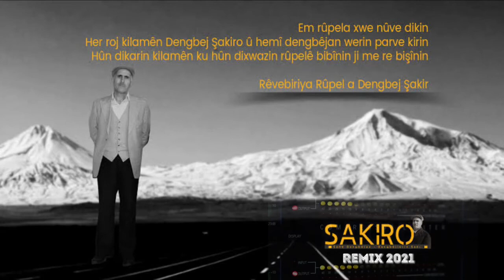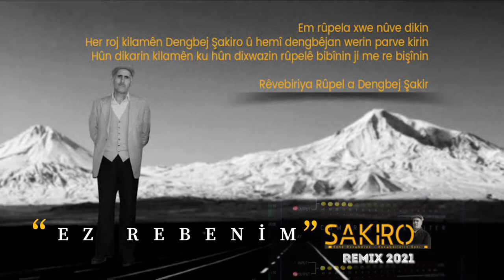Şakiro Ez Rebenim Efsane Remix 2021